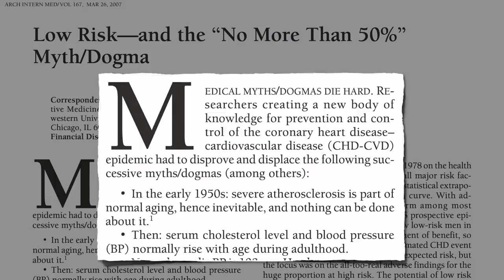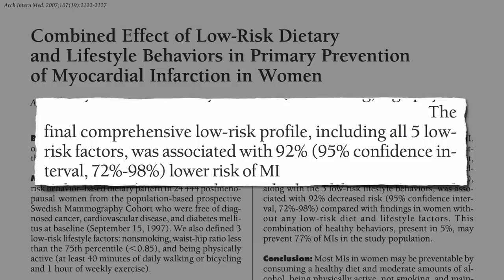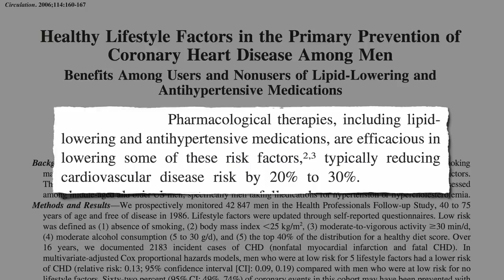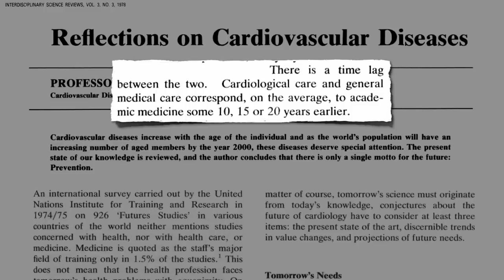Flashback Friday: Eliminating 90% of Heart Disease Risk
Preventing and treating chronic diseases such as heart disease, diabetes, and stroke with diet and lifestyle changes is not just safer but may be dramatically more effective.

This is part of our new FlashbackFriday series.

Have a question about this video? and someone on the NutritionFacts.org team will try to answer it.

Want to get a list of links to all the scientific sources used in this video? You’ll also find a transcript and acknowledgements for the video, my blog and speaking tour schedule, and an easy way to search (by translated language even) through our videos spanning more than 2,000 health topics.

Image Credit: KWMoore via Flickr.